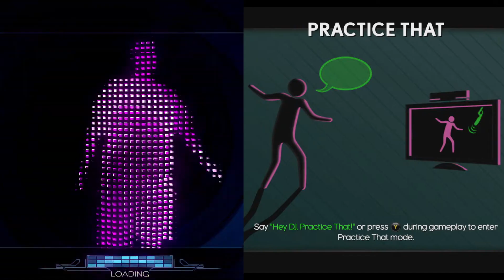Dance Central 3/Spotlight : "All Around The World" (Pro/Ridiculous)